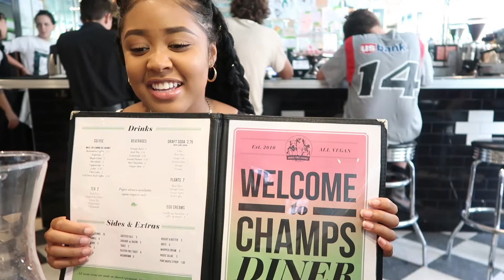NYC vlerg!!!⚡| TajaJayy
Hayyyyy, i just visited my best friend Makhi in New York City!! We ate tons of vegan shit and shopped around the city!! Hope you enjoy this lil vlog i filmed while i was there!

//SOCIAL//